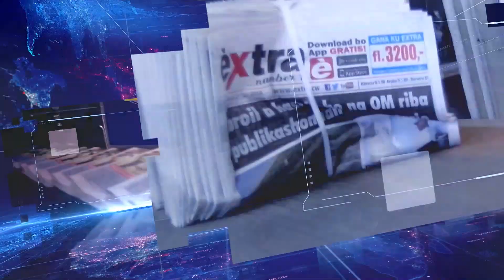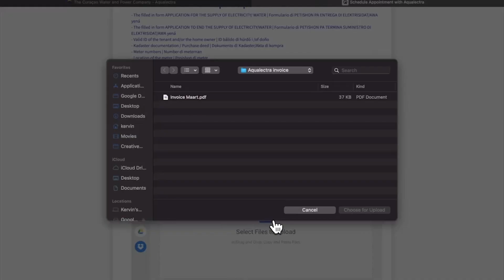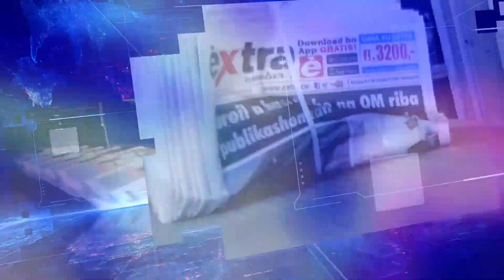EXTRA JOURNAAL 7 JUNI 2022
1. Hoge Raad verwerpt beroep Jamaloodin
2. Kort geding tegen doorstart rafinaderij
3. Centrale Bank verhoogt beleningsrente
4. Osepa dreigt met stap naar rechter
5. Aruba bezorgd over Covid-cijfers
6. Drone-verbod Velas Latino America Curaçao
7. Curaçao wint van Honduras